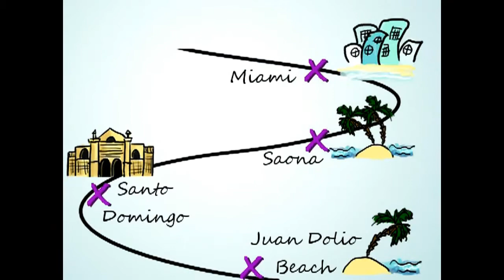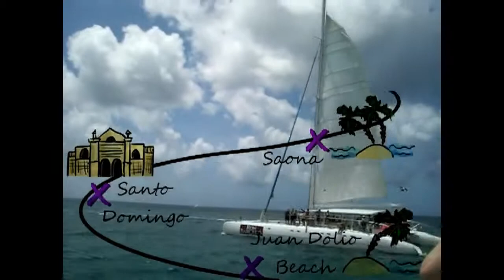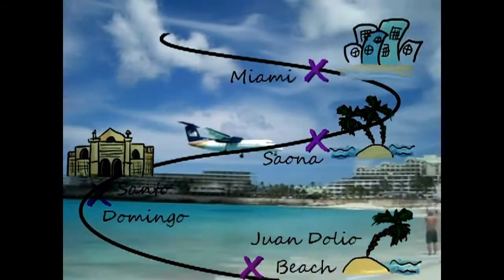Travel Guide: My Fantastic Caribbean Vacation (St. Martin, Dominican Republic, Miami)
Travel Guide: Impressions of Caribbean Vacations (St. Martin, Dominican Republic, Miami)